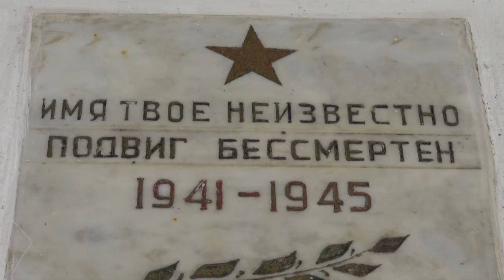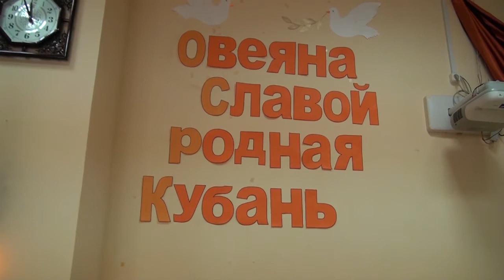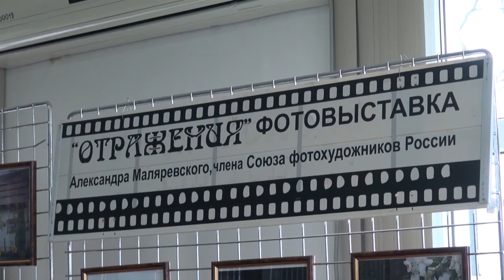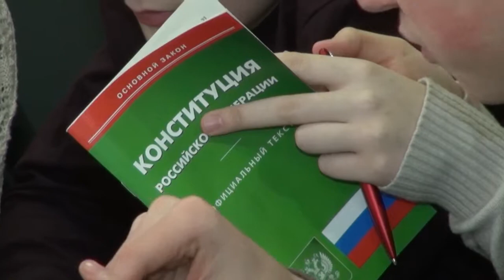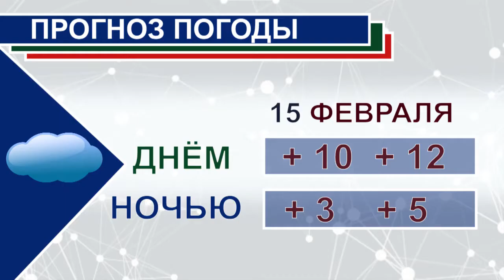НОВОСТИ Северского района - 14 февраля 2018